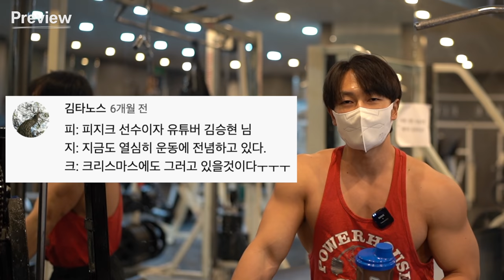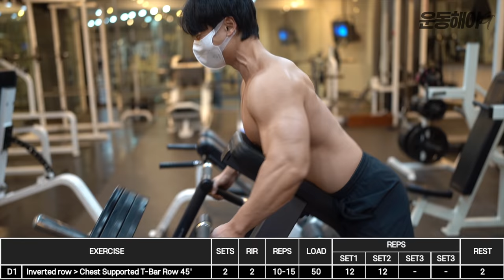크리스마스에는.. 트리를 만들어야죠│크리스마스 선물은 '등운동'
2021년 크리스마스 연휴도 운동으로!
비시즌 프로그램 2주차 등 운동 훈련 영상입니다.

00:00 Preview
00:14 오프닝
01:06 OOTD / 오늘의 짐웨어
01:20 김승현의 코치는 누구?
02:21 시티드 로우
02:41 나는 솔로
03:58 랫 로우
04:29 트포이 결혼
05:30 랫 로우2
07:16 티바로우
08:07 케이블 싱글암 풀 다운
08:50 리어 델트 로우
09:07 케이블 컬
10:24 프로그램 변경
10:55 루마니안 데드리프트
11:29 정리
12:28 아이언맥스 제품 추천

← 추천아이디 'PUSH' 자동입력 링크
채널에 사용 중인 유료음원 '아트리스트'